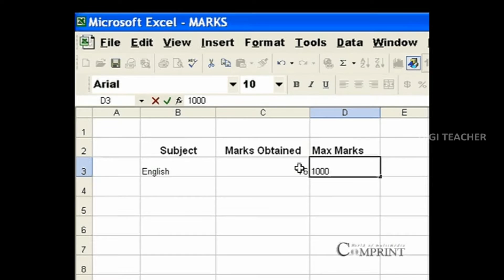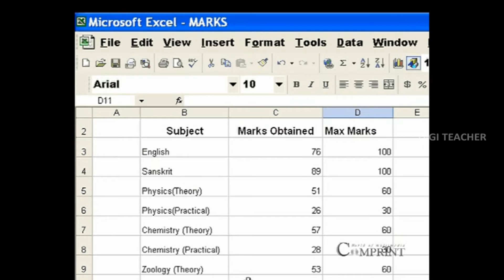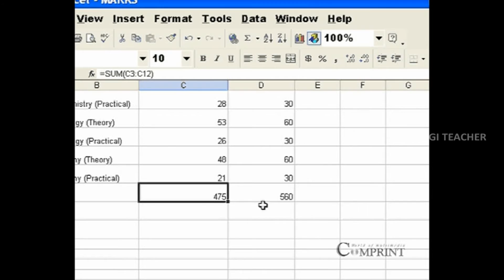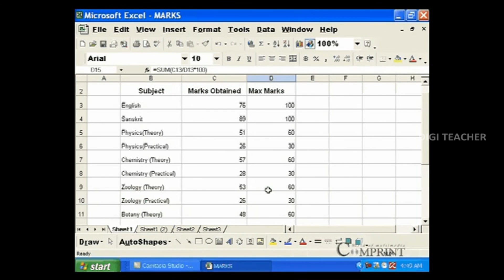Learn Ms Office || Calculating Marks Percentage In Ms Excel (Telugu) || Digi Teacher